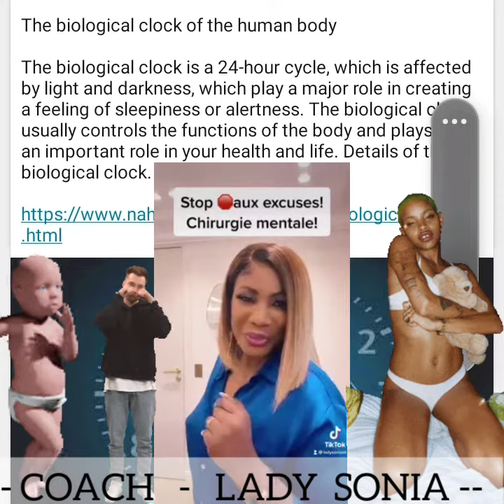COACH LADY SONIA Le body positivisme/ la beauté 2 tous les corps sans exception LA CHIRURGIE MENTALE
Le body positivisme ou la beauté de tous les corps sans exception

Qu’est-ce que le body posi ? D'où vient ce mouvement ? Pourquoi accepter son corps tel qu’il est ? Quels sont les courants et les dérives de ce mouvement ?

Le body positive : définition

Le body posi est un mouvement social d’acceptation de son corps tel qu’il est et de tous les corps qui existent. Ce courant souhaite transmettre une image positive du physique et combattre l’image formatée véhiculée dans la société.

Pour le body positivisme, la beauté est une construction sociétale qui impose des standards dont il faut se libérer.

L’histoire du mouvement body posi

Non, le body posi ne date pas de 2017. Il voit ses racines apparaître entre 1850 et 1890 avec le Vicorian Dress Reform Movement. A l’époque, les femmes se battent pour l’arrêt du port du corset et pour la remise en cause de l'injonction faite aux femme d'avoir une taille (extrêmement) fine.

Le body posi est également visible dans le féminisme des années 1967 lorsque Lew Louderback publie un essai appelé ‘More people should be fat !’ (Plus de personnes devraient être grosses). Dans son texte, Lew combat le fat-shaming et essaye de changer les mœurs autour de la santé et de l’obésité.